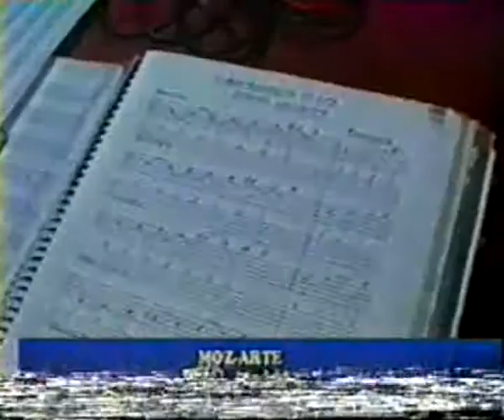Clase de bajo eléctrico Stanley Polit 1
Stanley Polit, un recordado amigo y profesor de bajo eléctrico, estuvo con nosotros en los primeros años de Mozarte. En este video vemos a Stanley en clases con un niño de 8 años, Juan José Correa quien gracias y a partir de estas clases definiría su carrera musical en el bajo y luego en el contrabajo.